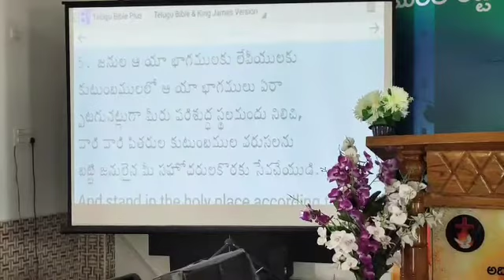పునఃప్రతిష్ఠ । ఆదివారం పూర్తి సందేశం । 23 Jan 2022 । Bro.Manohar । Sunday full sermon